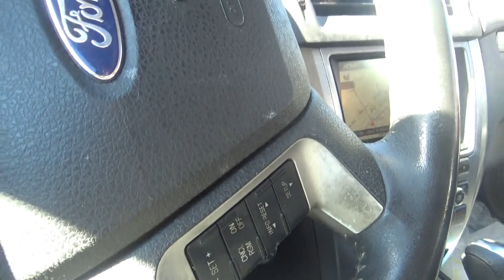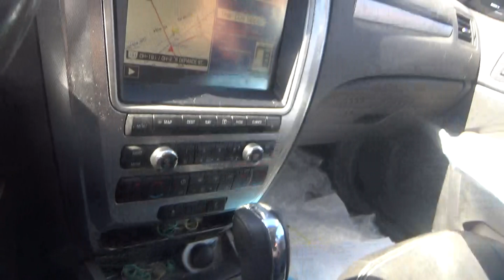i am going to get the mail thursday